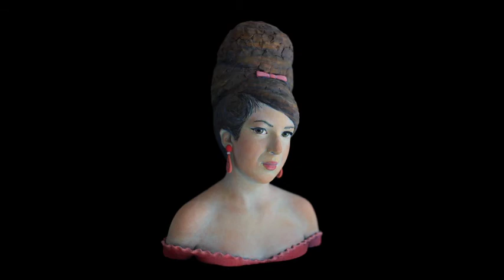Judy Fox This Kind of Beauty